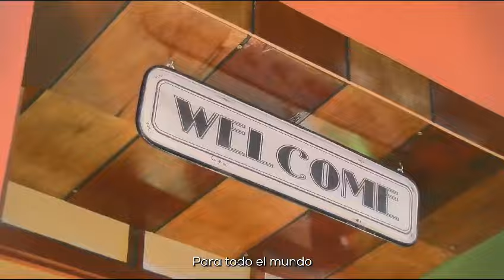LA DANZA DE LA TUNANTADA EN YAUYOS-JAUJA, REGION JUNIN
• La Tunantada es una de las fiestas más multitudinarias de la región macrocentro del país, comienza del 20 al 25 de enero del 2024.

• El programa de la celebración se desarrollará en  conferencia de prensa  que  se realizará este viernes 12 de enero a  las 11 A.M. en el auditorio principal  del Ministerio de Cultura (Av. Javier Prado Este N° 2465 - San Borja).